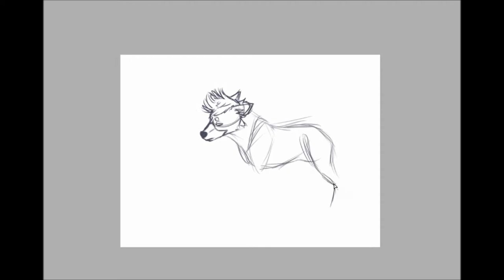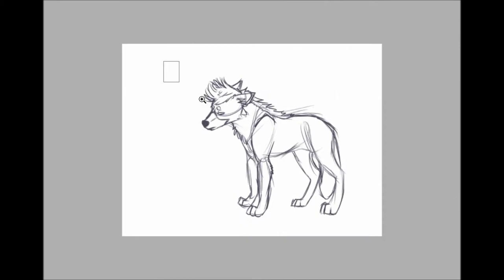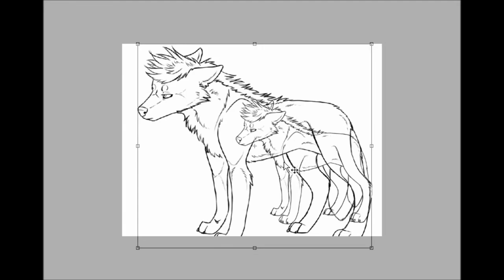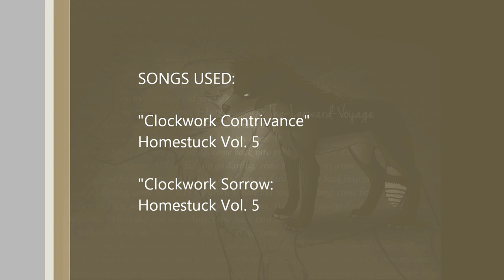Where did you go darling?